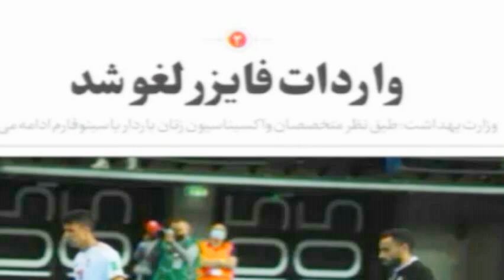حسن داعی « مسجدهای داعش ـ فرانسه » ـ علیرضا میبدی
چندین مسجد تروریستی اسلامی در فرانسه بسته شدند ـ